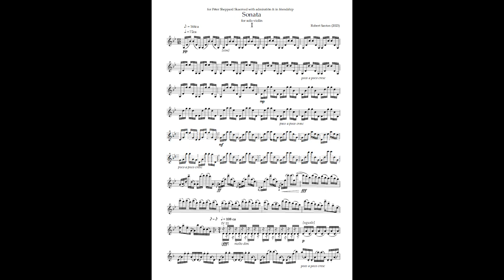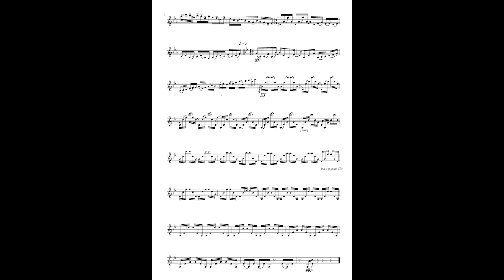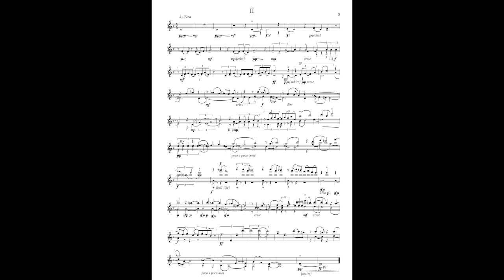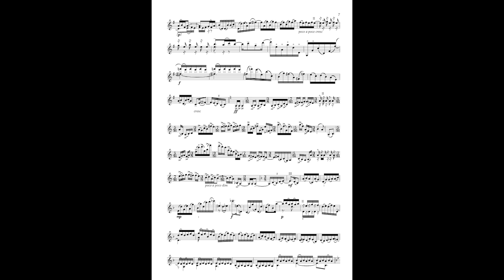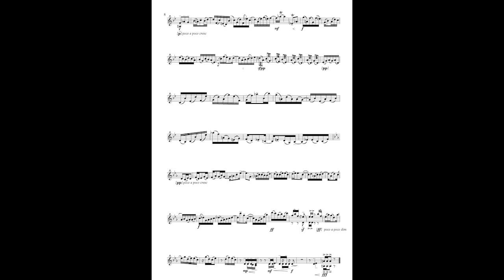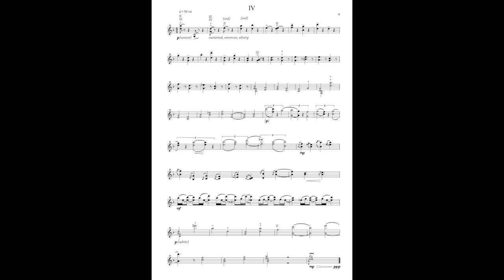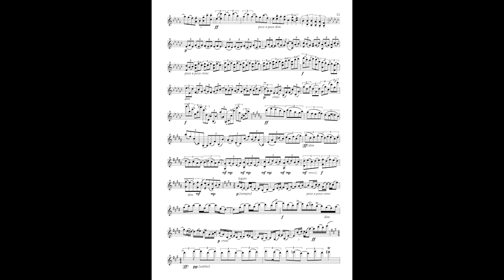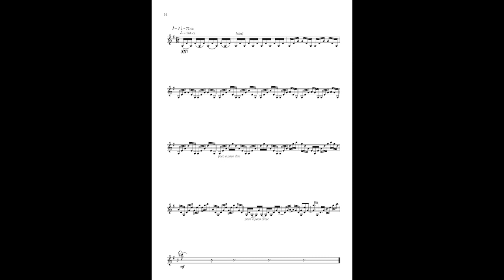Robert Saxton - Sonata for solo violin ‘Reflections in Time’ (2023)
for Peter Sheppard Skaerved with admiration and friendship

Peter Sheppard Skaerved - Violin (Girolamo Amati - 1629)

Sneak listen of first recording/unedited/unmastered session outtakes

12th December 2023

Hastoe Village Hall, Hertfordshire

Engineer - Adaq Khan